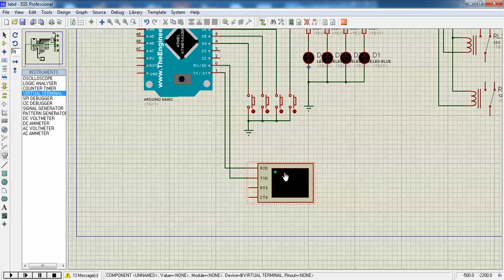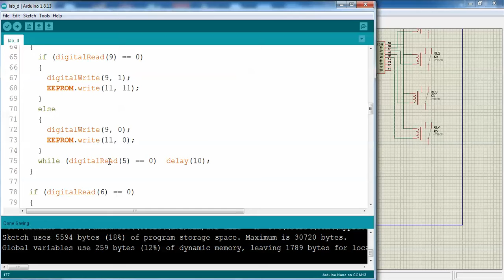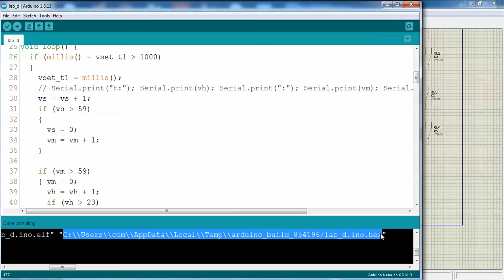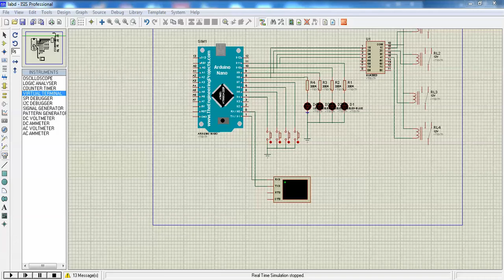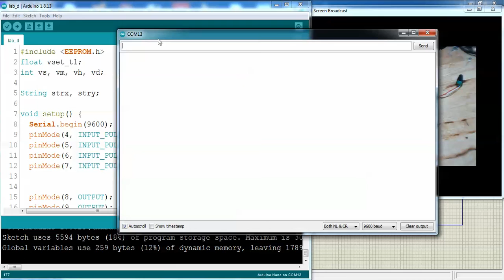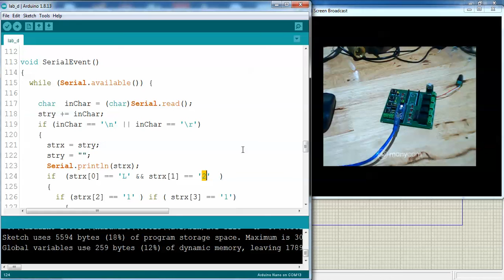การเขียนโปรแกรม ARDUINO by mr.saksri senalai